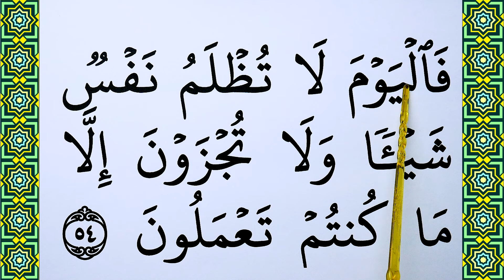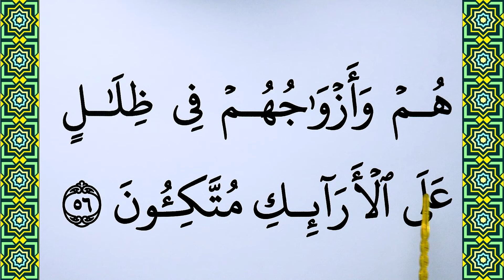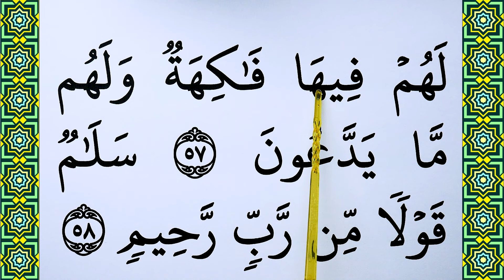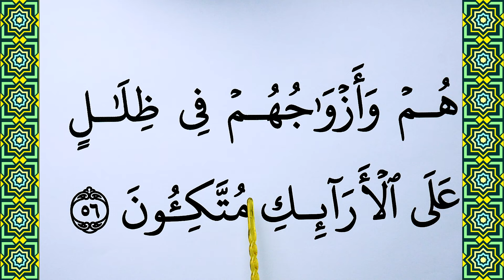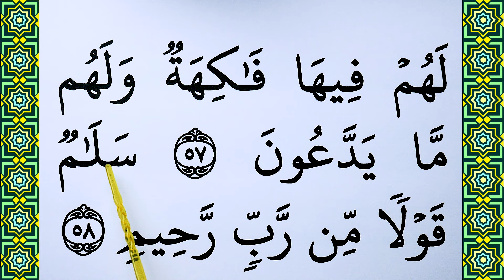Part 10 : Learn Surah Yasin word by word Verse 53-58 | Surah Yaseen Repeated | How To Recite Quran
In Today's video we will Learn Surah Ya-Seen Verse 53-58. This is 10th  of Surah Yasin. If you want to Recite Surat Yaseen Beautifully then Follow Me & Repeat after me.